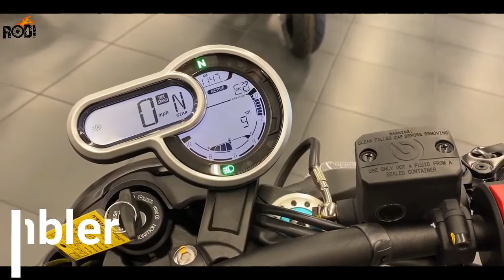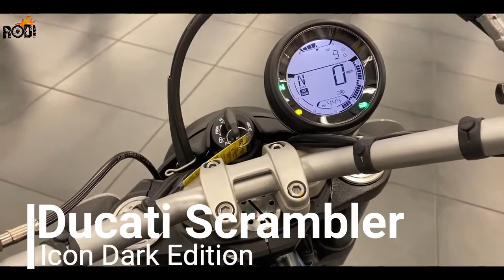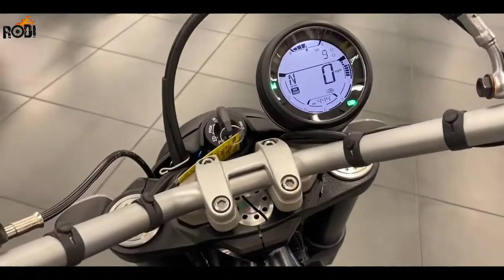The New Ducati Scrambler Model 1100 Sport Pro, Icon Dark Edition, Desert Sled